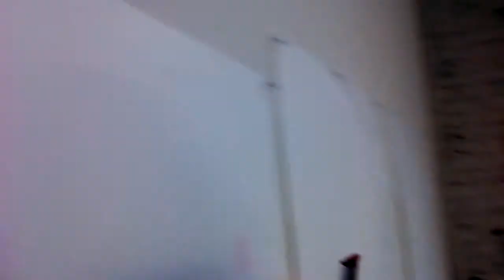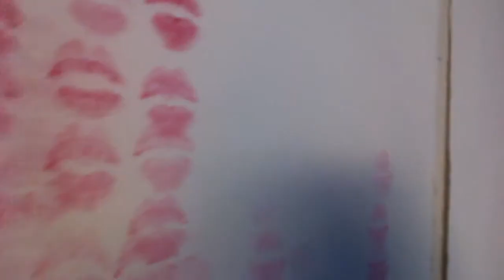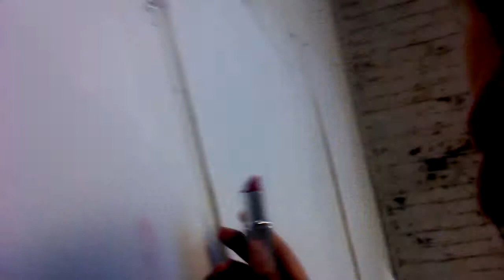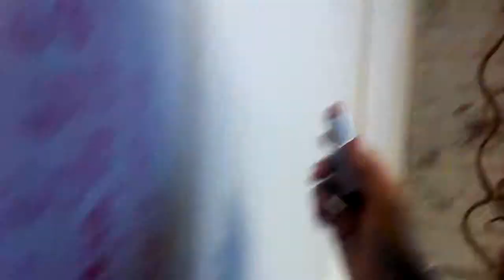Lip printing Morel VID 20131109 161008 570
Documenting my lip printing for site specific installation, "Kisses at Your Feet" 2012 at
SPACES, Fuse art infrastructure, Allentown, PA